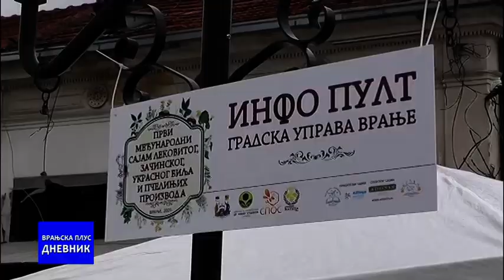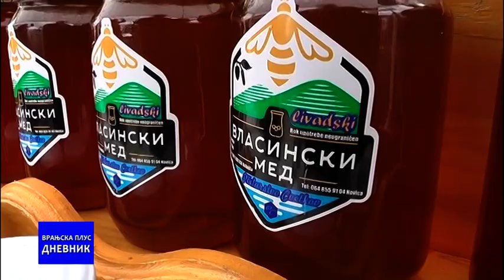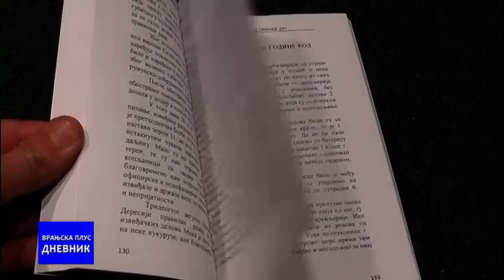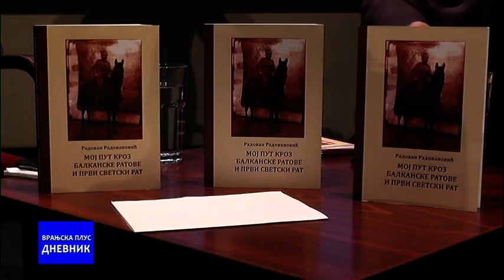DNEVNIK 09 03 2020